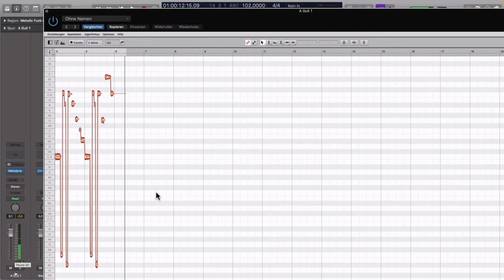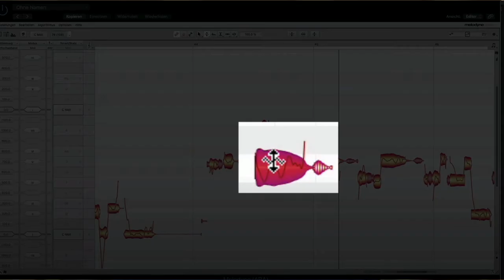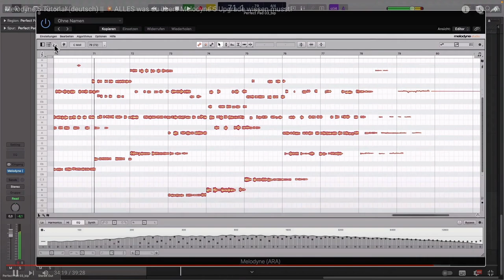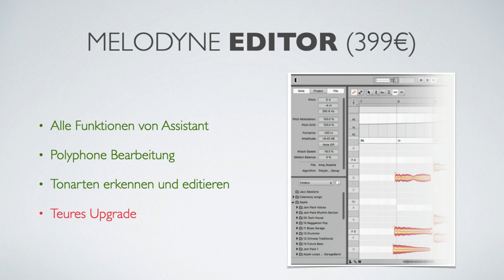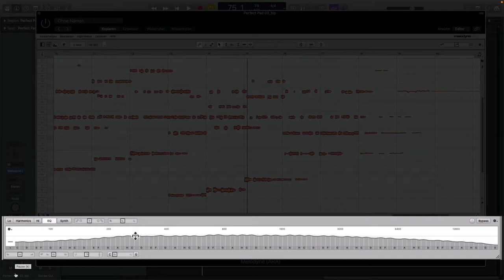Melodyne - Alle Versionen im Vergleich ✅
In diesem Tutorial erkläre ich dir alle Melodyne Versionen: Essential, Assistant, Editor und Studio. Denn die jeweils nächste (und teurere) Version verfügt über mehr Werkzeuge und ausgefeiltere Funktionen. Die Frage ist: Welche Funktionen sind für dich und deine Arbeit entscheidend? Machst du viel Editing, interessiert dich nur Autotune für Vocals, reicht Edition 5 oder tut es auch eine ältere? All das erfährst du in diesem Video!